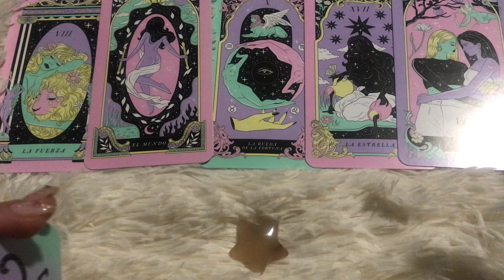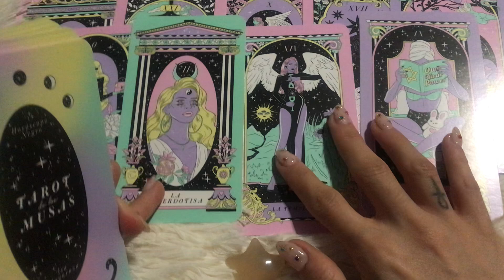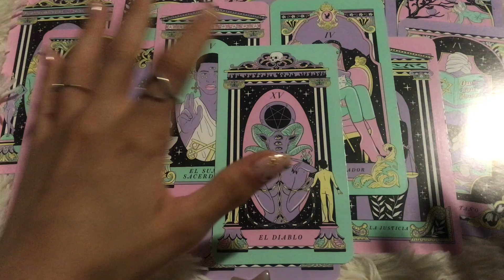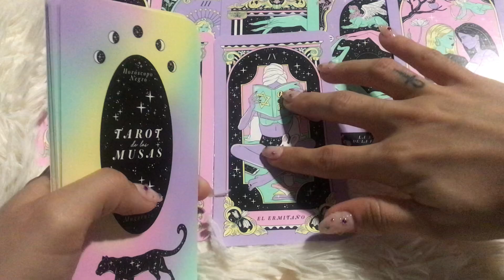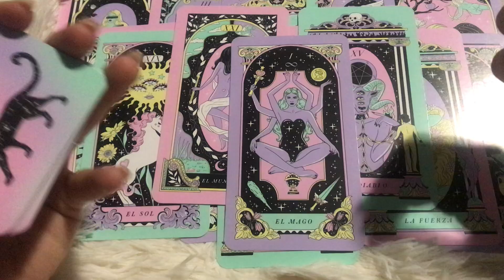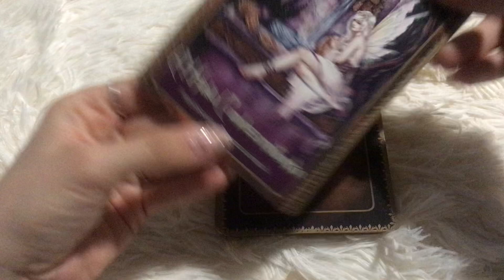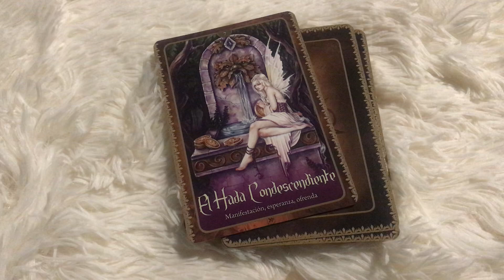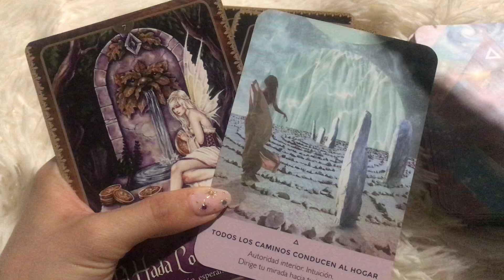¡CÁNCER! TRIPLETE DE AMOR, SALUD Y DINERO, ÉXITO EN TODO, SE ACABÓ LA PREOCUPACIÓN, SOLO DISFRUTA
Cáncer, buena salud, se acabó la preocupación por lo económico, éxito en amor y dinero.

Para participar en el sorteo de las 3 lecturas gratuitas conmigo solo tienes que:

-Darle a Me Gusta
-Comentar (requisito indispensable para notificarte si eres una/o de los ganadoras/es)

¡Sígueme para ver más mensajes del horóscopo, tarot y oráculos!